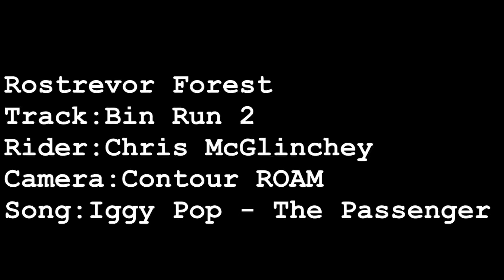Rostrevor Contour Head Cam.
Run down Rostrevor forest on Nukeproof Scalp.

Rider - Chris McGlinchey

Camera - Contour ROAM

Song - Iggy Pop - The Passenger